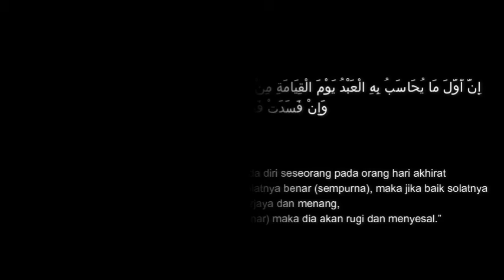Solat Fardhu |editing ft. faishal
Video from Hamza Akef